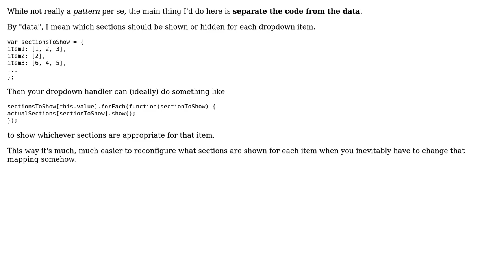What pattern to use when you have to hide/show different sections on a form depending on a...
Software Engineering: What pattern to use when you have to hide/show different sections on a form depending on a dropdown value?

With thanks & praise to God, and with thanks to the many people who have made this project possible! | Content (except music & images) licensed under CC BY-SA | Music | Images & others | With thanks to user Ixrec user Alejandro Veltri and the Stack Exchange Network Trademarks are property of their respective owners. You are responsible for your own actions.